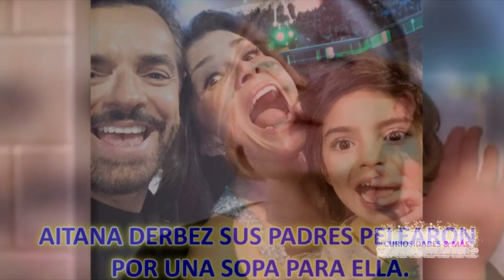EUGENIO DERBEZ DICE QUE ASÍ CONTROLA FRENTE A AITANA LA DISCUSIÓN CON SU PAREJA